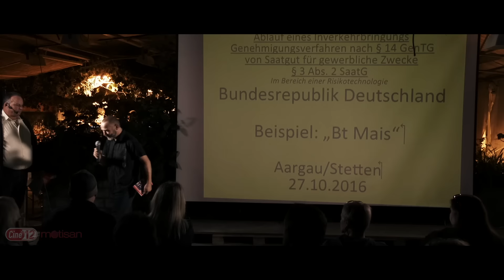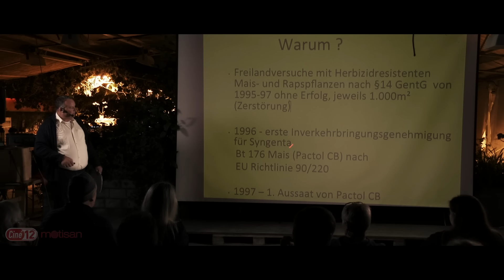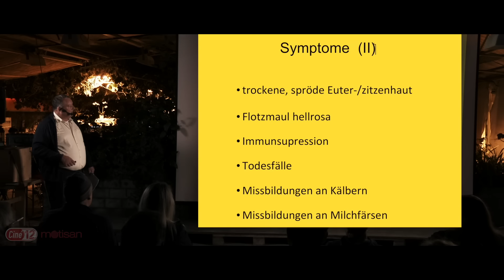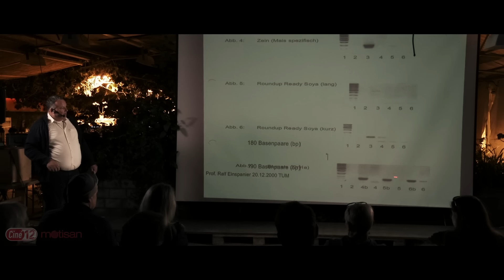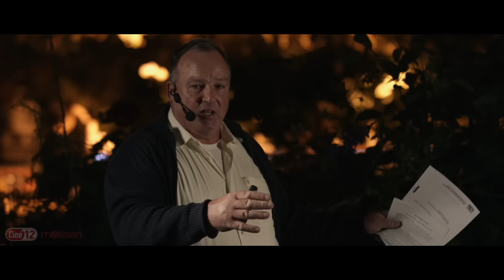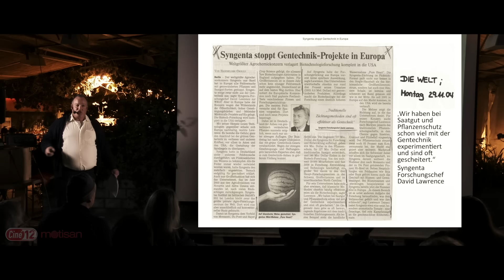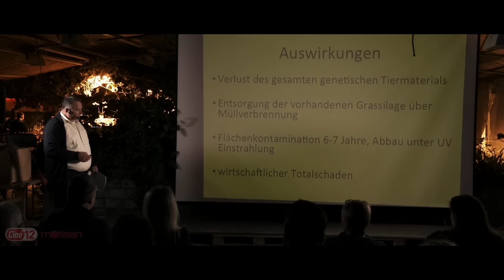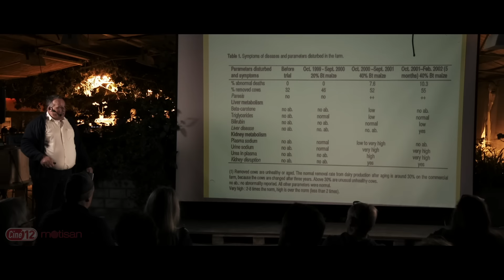Gottfried Glöckner - Ein Landwirt packt noch weiter aus...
Ein Bauer der jetzt auspackt! "Teil 2"
Ein spannender Vortrag in dem er erzählt was Staat, Firmen und sonstige Graue Gestalten im Landwirtschaftlichen Berreich so treiben...
An einem VortragsAbend bei Botti in Stetten. Unter anderem mit Daniele Ganser, Urs Hans und Heino.
Bottis Kräutergärtnerei, Grabenmattenstr. 18, 5608 Stetten/AG Unsere tollen Referenten während des Tages mit spannenden, interessanten Themen zum Leben

☛Ciné 12 veranstaltet monatlich Vorträge mit diversen Rednern
    wie zB. Daniele Ganser,  Armin Risi, Axel Klitzke,
    Harald Kautz Vella uvm.
    Unter anderem werden Interviews und sonstige Projekte gemacht
    und auf Youtube geteilt.